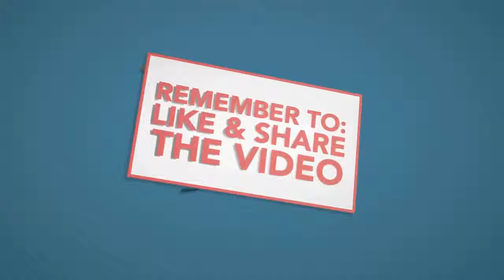GTA IV Niko Bellic's Death (HD)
Niko was going to have fun with roman then things happened.

If you want game trailer or movie trailer go to costec TV